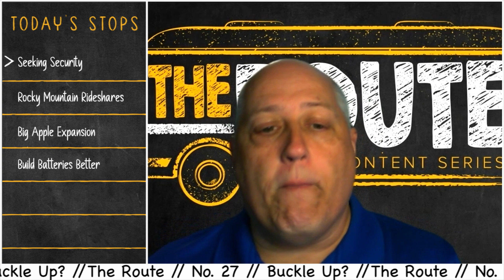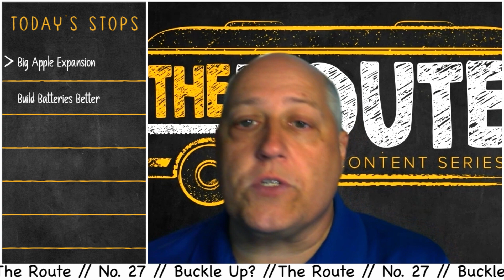Buckle Up? Calls for Seat Belts on School Buses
Executive Editor of School Bus Fleet, Wes Platt, recaps recent news headlines from the pupil transportation industry - this week including a New Mexico legislator's repeated call for seat belts on school buses.

🚌 Stay up to date on all industry news and trends

-Coming soon to all platforms!

⏱ Timestamps ⏱
00:00 Introduction
00:40 Seat Belts for Safety
01:37 Rideshare Regulations
02:30 First Student Expands
03:11 EV Battery Funding